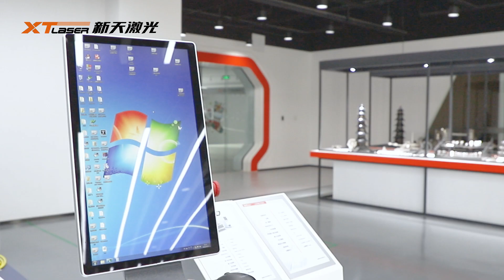Chinese version explanation of XTLASER-H1530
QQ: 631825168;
Wechat: laozhangtou177;